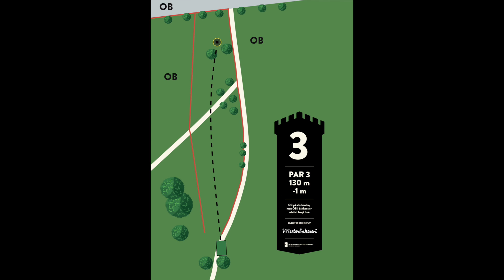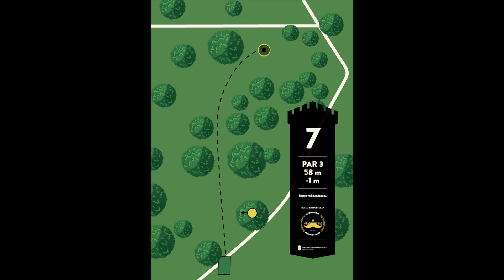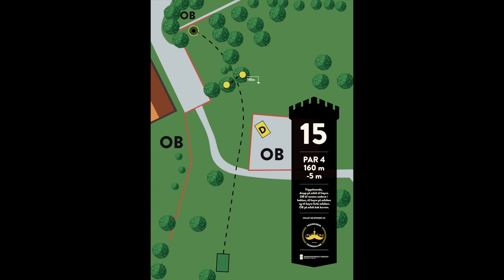Trondheim Open 2017 - Final 9 (Skippervik, Hakstad, Hatlen, Håland)